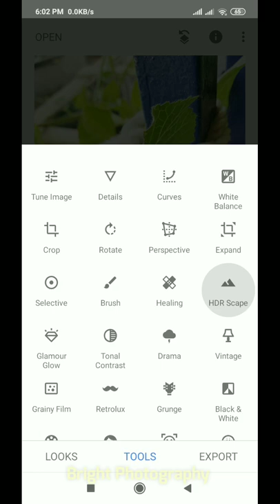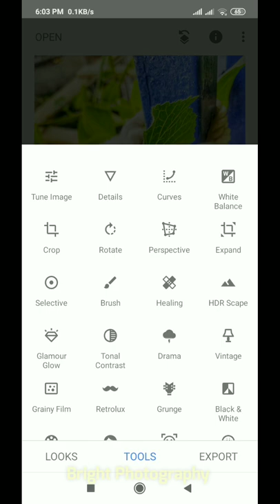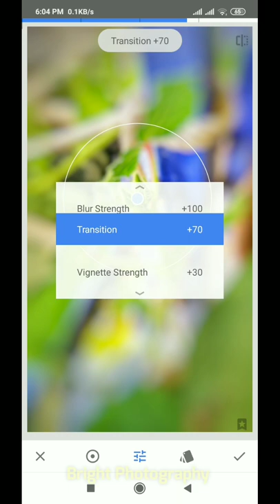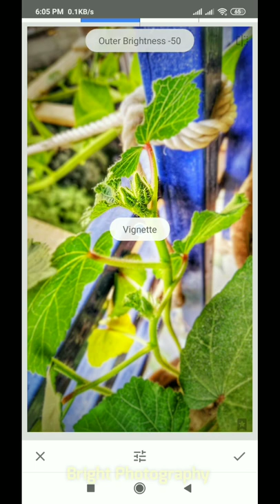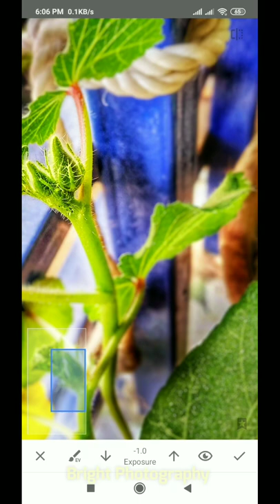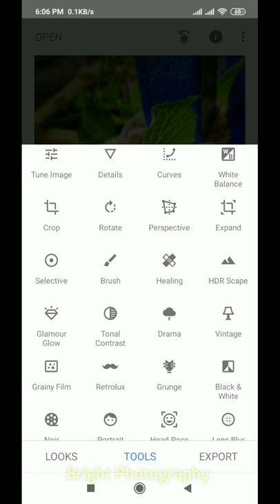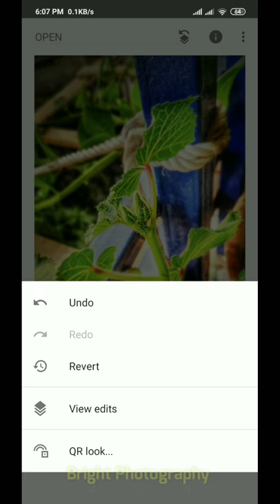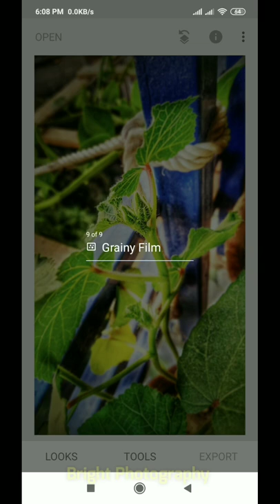Snapseed Editing Tutorial for the Beginner ! Natural Photo Editing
Instructor👨🏻:Sadman Ratul (Professional Editor)

" Stay With Me & Learn Something Different "

Hit "LIKE", if you ❤️ this video.

For more video connected with Sadman Ratul.

# BRIGHT PHOTOGRAPHY #

📢 Lessons taught :

1.Tune Image - 0:15
Adjust exposure and color automatically or manually with fine, precise control

2.HDR Scape - 0:50
Bring a stunning look to your images by creating the effect of multiple exposures

3.Selective - 1:23
The renown Control Point technology - Position up to 8 points on the image and assign enhancements, the algorithm does the rest magically

4.Brush (Part-1) -1:50
Selectively retouch exposure, saturation, brightness or warmth

5.Lens Blur -2:33
Add a beautiful Bokeh to images background softening, ideal for  photographic portraits

6.Vignette - 4:36
Add a soft darkness around the corners   like a beautiful, wide-aperture would do

7.Brush (Part-2) - 4:52

8.White Balance - 6:30
adjust the colors so that the image looks more natural

9.Filter (Grainy Film) - 7:15
Get modern film looks with realistic grain

I got this information from Snapseed apps.

Please support me for my channel grow up. Snapseed now a great app for photo editing
So this video is fully discussed how to edit a photo with professionally for beginner.

My Others Tutorial Video (𝐌𝐮𝐬𝐭 𝐖𝐚𝐭𝐜𝐡)

Please avoid other methods of copying or duplicating the video, and help us support anti-piracy measures in any way you can.